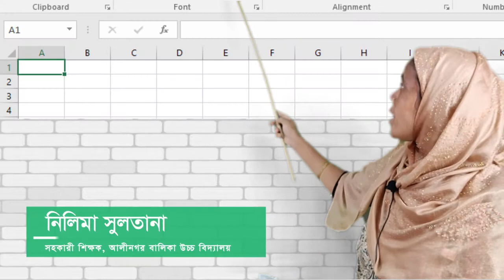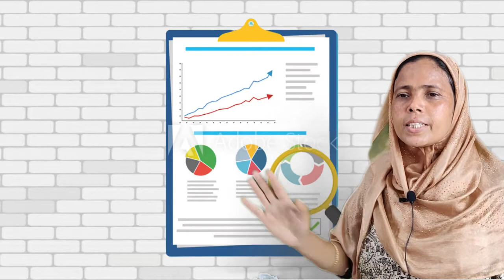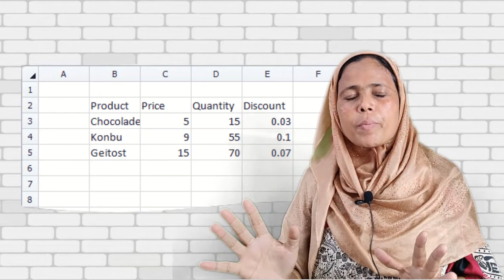Spreadsheet | SSC ICT class by Nilima Sultana | Alinagar Girls' High School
Online Class: SSC ICT, Class 9 to 10
Topic: Spreadsheet
Presenter: Nilima Sultana
Institute: Alinagar Girls' High School